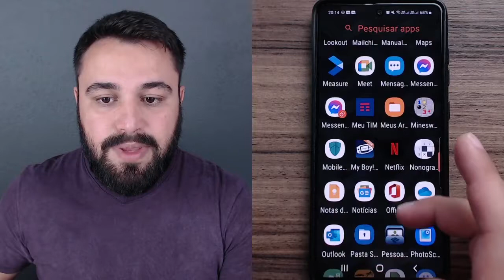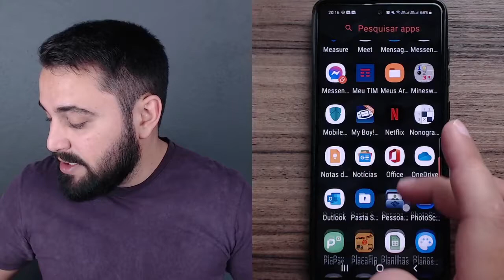APLICATIVOS PARA FAZER ANOTAÇÕES NO SEU CELULAR